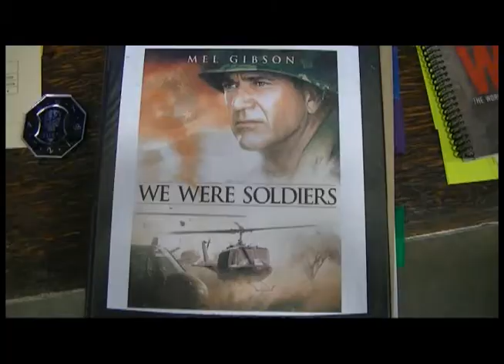Miniature Reenactment - The Battle of Ia Drang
In this miniature reenactment we learn about the Battle of Ia Drang, using miniatures from Flames of War's Vietnam game.  This battle is the one that We Were Soldiers was based on.

To read more about the Battle of Ia Drang, go

Tell us what battles you would like to learn about.